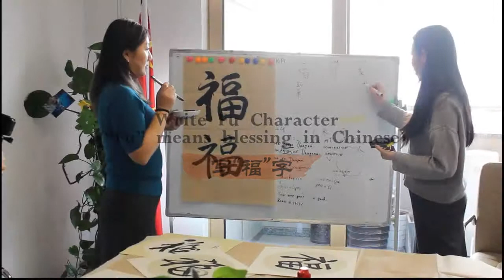Marco Polo Culture Exchange Program|Underglazed Ceramics Art and Calligraphy of 'Fu'!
【Outdoor Activity】Underglaze. Underglaze(Chinese: 釉下彩; Pinyin:Yòu Xià Cǎi) is a method of decorating pottery in which painted decoration is applied to the surface before it is covered with a transparent ceramic glaze and fired in a kiln. The technology of underglazed color figure arose in the Tang and Five Dynasties periods and originated from Tonguan, Changsha, China.
【Weekly Cultural Classes】ChineseLuckyCharacter The character Fu (Chinese: 福; Pinyin: Fú) meaning "fortune" or "good luck" is represented both as a Chinese ideograph, but also at times pictorially, in one of its homophonous forms.The Chinese character Fu is often seen upside down especially during Chinese New Year, which is done to bring good luck.